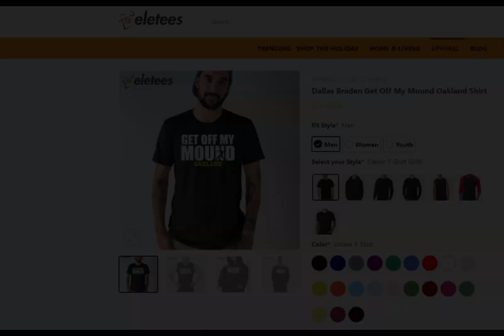Dallas Braden Get Off My Mound Oakland Shirt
Honor Dallas Braden’s unforgettable perfect game with this Dallas Braden Get Off My Mound Oakland Shirt. Perfect for game day or any day, this shirt is a wearable piece of baseball history that celebrates Braden’s remarkable achievement.